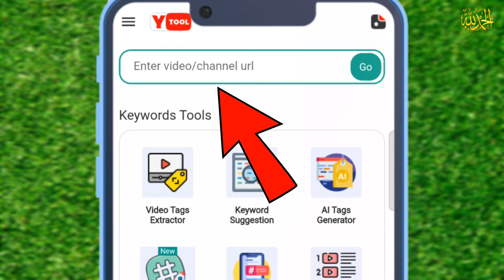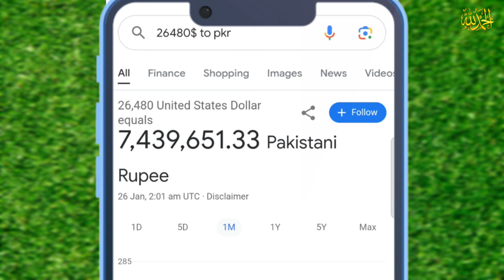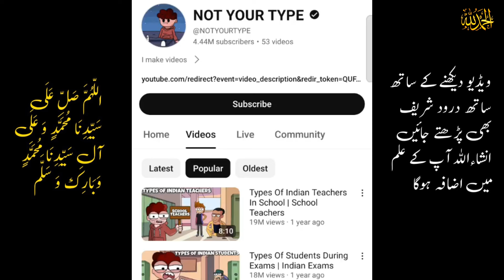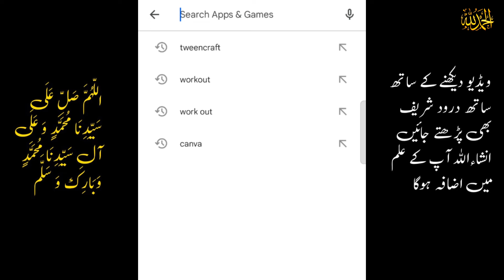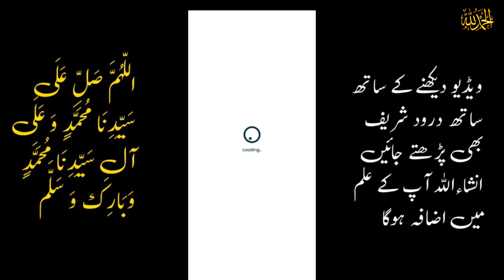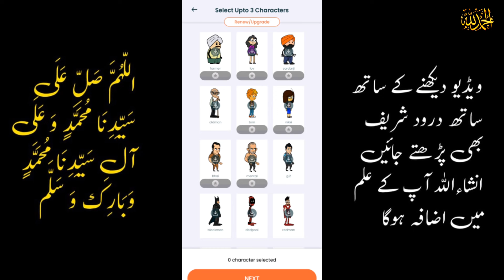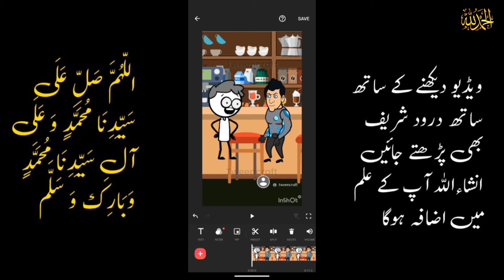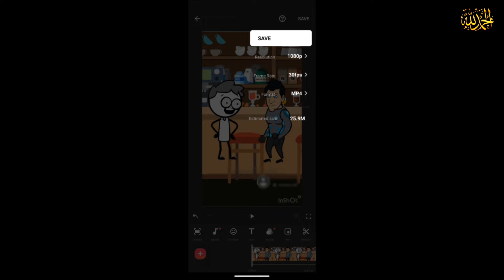Earn $26480 🤑 (Simple Copy Paste Work), copy paste video on YouTube and earn money, copy paste work😱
ऐसा Be Safe Animation बनाए 5 मिनट में 🤑 Be Safe Video Kaise Banaye | Cartoon Video Kaise Banaye

❌ COPY PASTE करना बंद करो - सिर्फ ये YouTube Channel बनाओ -100% Monetize ✅ | YouTube channel ideas

Video Description:

🎥 In this video, we'll be sharing some exciting and viral YouTube channel ideas for 2024! 🔥 Whether you're a creator looking for fresh content concepts or just a viewer seeking engaging videos, you've come to the right place! 🌟

🔹 Copy Paste YouTube Channels: Our channel will explore the fascinating world of copy-paste projects, providing easy-to-follow tutorials and inspiration for crafters, DIY enthusiasts, and creative minds!

🔹 Lifestyle Hacks: Discover ingenious life hacks and tips to simplify your daily routines and enhance productivity. From organization tricks to time-saving hacks, this channel has you covered!

🔹 Foodie Adventures: Embark on a mouthwatering journey as we explore unique recipes, food challenges, and culinary delights from around the world!

🔹 Tech Unleashed: Stay up-to-date with the latest technological innovations, gadget reviews, and mind-blowing tech experiments that will amaze and entertain tech enthusiasts!

🔹 Fitness Fusion: Get ready to break a sweat and achieve your fitness goals with our dynamic workouts, exercise routines, and expert fitness advice!

🔹 Trending Tales: Dive into trending stories, pop culture, and viral internet moments as we discuss and analyze the latest happenings that capture the world's attention!

How to Tiktok monetizations account in pakistan

data entry, business without investment, twitter, work for housewife, ladies, girls, fresher jobs, naukri, best jobs, best earning app, best earning website, job, jobs
free me income, best part time income application,  genuine jobs,  best earning website

Topics 👇⬇️
Be Safe Video Kaise Banaye
Cartoon Video Kaise Banaye
Be safely video Kaise banaye
Laptop se cartoon video Kaise banaye
how to make cartoon videos on mobile 2024
3d animal video kaise banaye